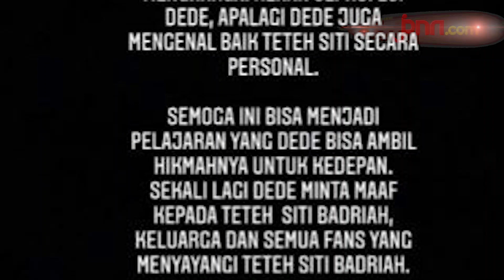Lesti Minta Maaf Kepada Siti Badriah, Begini Kalimatnya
Lesty Kejora meminta maaf terkait ucapannya yang menyebut Siti Badriah memiliki suara jelek. Pernyataan maaf ini ia sampaikan melalui Instagram pribadinya. Lesty Kejora tidak bermaksud untuk membandingkan kualitas suara Siti Badriah dengan 5 penyanyi dangdut lain yang diajukan oleh Boy William.